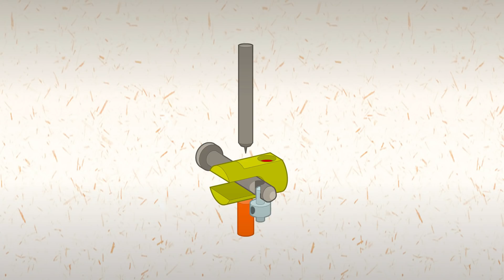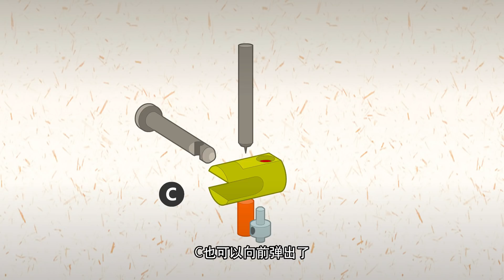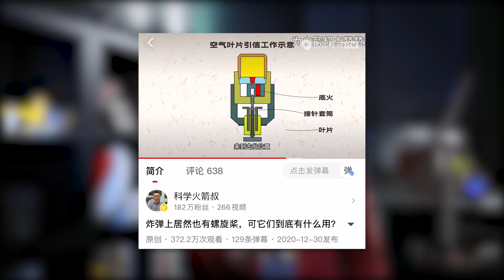磕一下直接扔出去，迫击炮炮弹也会爆炸吗？【科学火箭叔】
本频道制作的所有视频都是为了向观众传递有趣的科普知识，绝对符合平台的使用政策。 在电影《拯救大兵瑞恩》的最后一场战斗中，米勒上尉和队员们已经用光了弹药，但德军还是在向前逼近，只见瑞恩拿起一枚迫击炮炮弹，用力磕一下直接扔出去，瞬间爆炸。
迫击炮炮弹真的可以像电影中这样，临时来当成手榴弹使用呢？我是“百科全叔”火箭叔，今天我们就来聊聊这个！
磕一下直接扔出去，迫击炮炮弹也会爆炸吗？